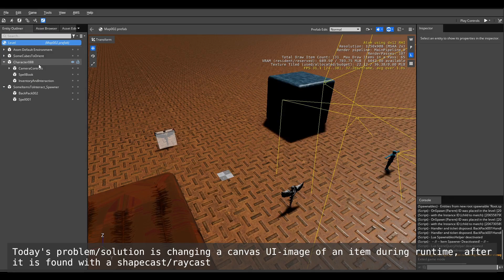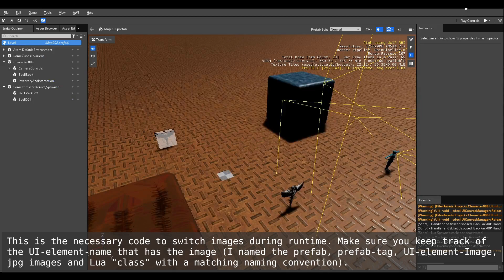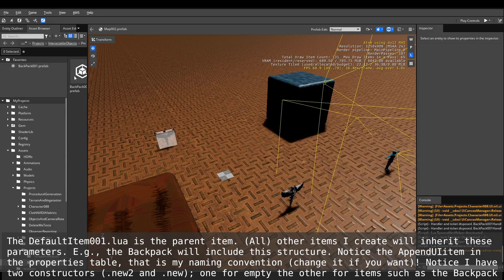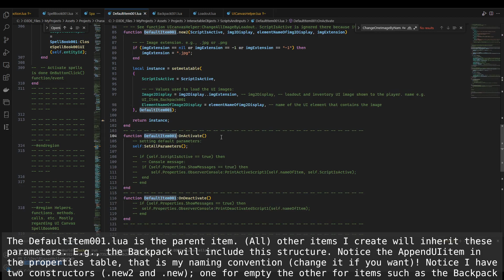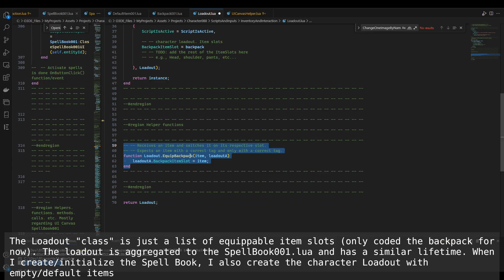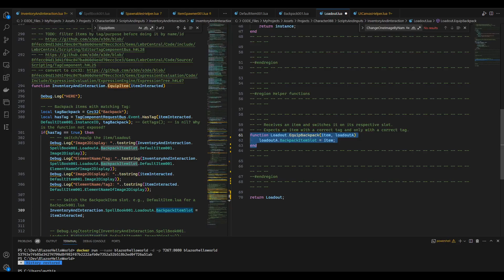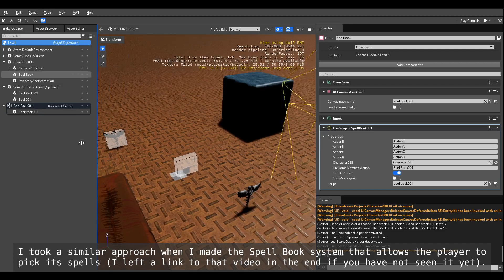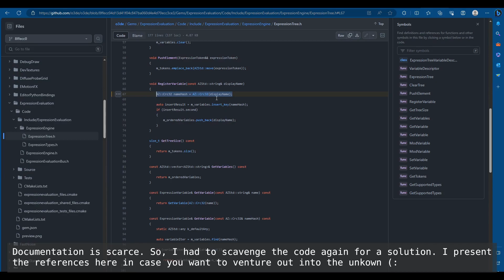Open 3D Engine (O3DE) and Lua: Change the UI-canvas Image-Element when you pick up an item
I highlight the ability to control UI canvas Image-Elements using Lua scripts. The shape cast finds a 3D object that has a physics component as well as a tag (a backpack Prefab). It then changes the current UI-canvas Image-Element with another one that is already saved in the default item object. Each item inherits its immutable table properties from a parent script; as well as its meta table composition.

Soundtracks:
Get Tough - TrackTribe
Get Through - NEFFEX @neffexmusic
Don't Wanna Let Myself Down (Instrumental) @neffexmusic
A Year Ago - NEFFEX @neffexmusic

Timecodes
0:00 - Intro
0:43 - Open the canvas
1:14 - Change Image. SetSpritePathName
2:46 - OOP "Classes" default item and backpack
6:01 - OOP "Classes" character loadout
6:39 - Interaction system and shifting the items
8:13 - Creational, constructors
9:38 - Results
10:20 - Code references